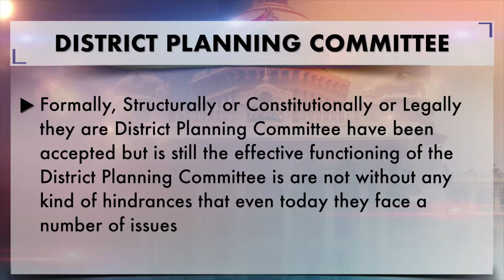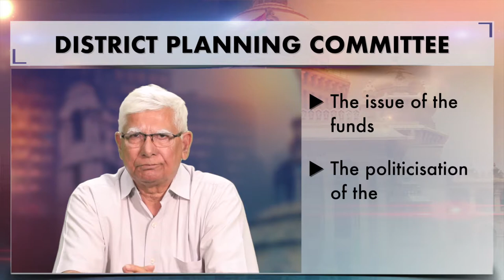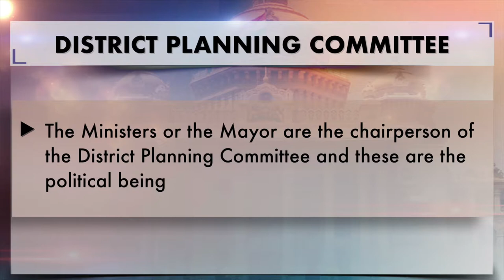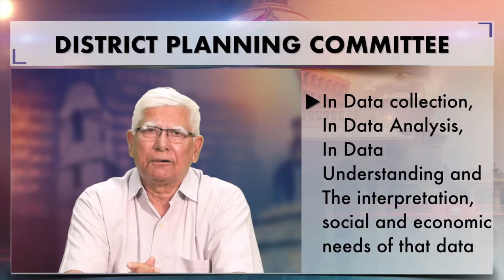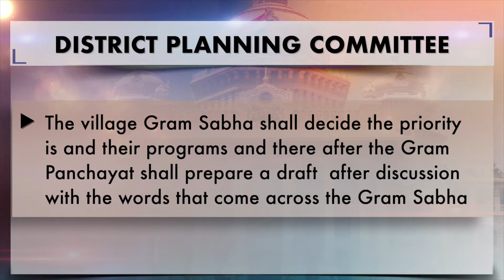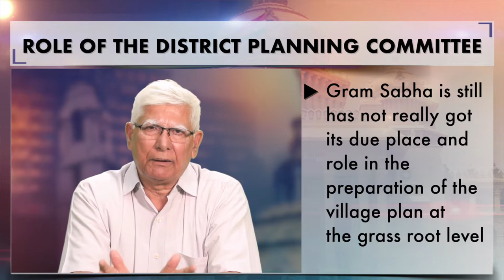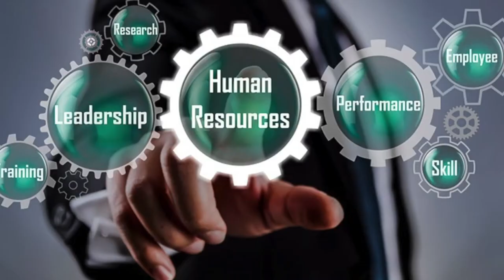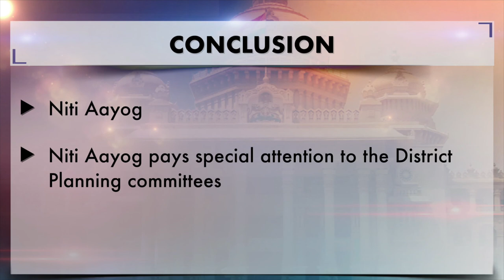W14V05 DISTRICT PLANNING COMMITTEE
The lecture in this video is on the District Planning Committee and learners will be able to have the knowledge how this institution is organised and performs its role.